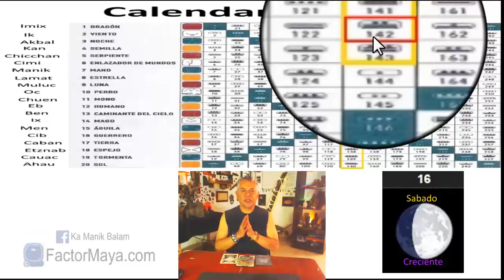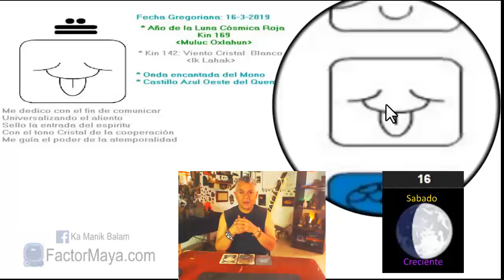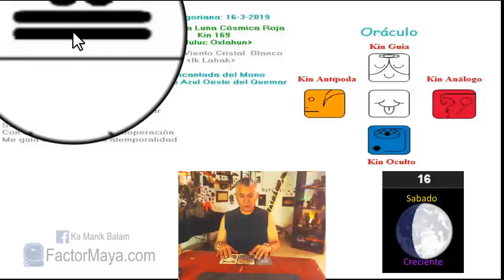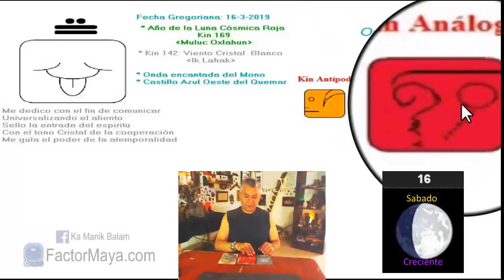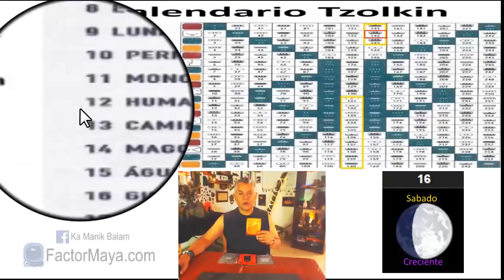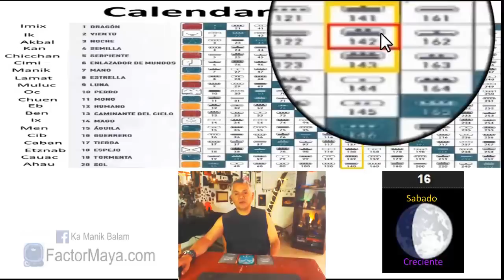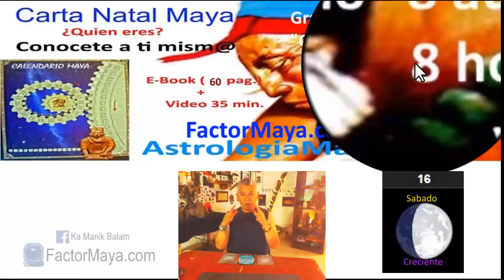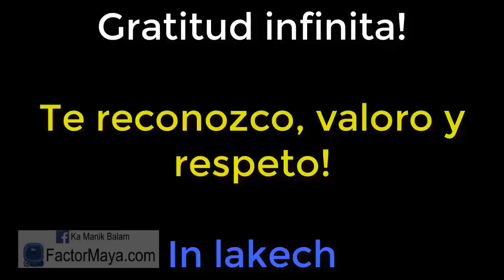Sabiduria Maya. Sabado 16 Marzo 2019. Viento Cristal. “Lahca Ik”. Kin 142.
“A menudo, el silencio, comunica mas que las palabras”
Cuando mejoramos nuestra comunicación, mejoramos nuestra vida. Aprender a guardar silencio. Expresar nuestra verdadera esencia. Prestar atencion a nuestra dualidad. Cooperar en armonia con los demás. Cuando sucede lo imaginable, reírnos, no tomarnos ciertas situaciones de la vida tan en serio.
Gratitud infinita!